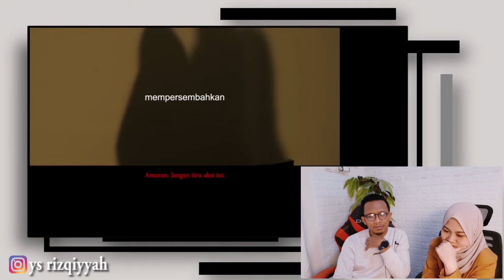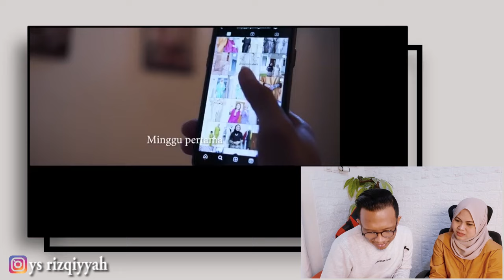Plot Twist SHORT FILM RAYA 2023 Ini Memberi Kesan dan Pesan Yang Baik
PUKUL BINI : Menantu Kiriman Tuhan | SHORT FILM RAYA 2023